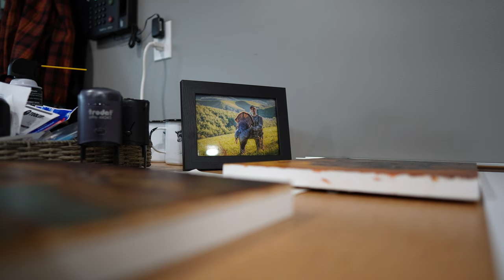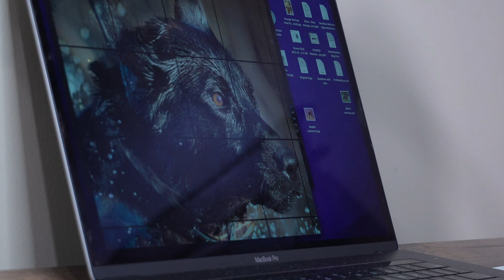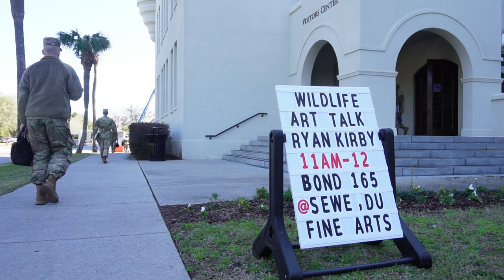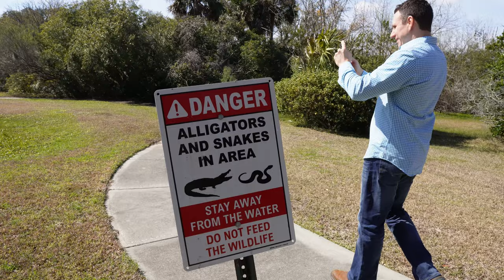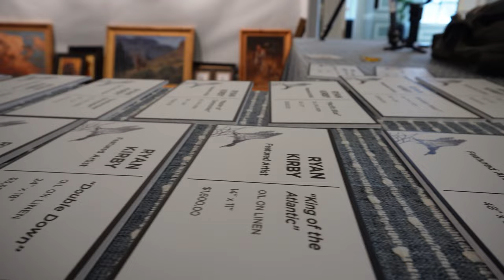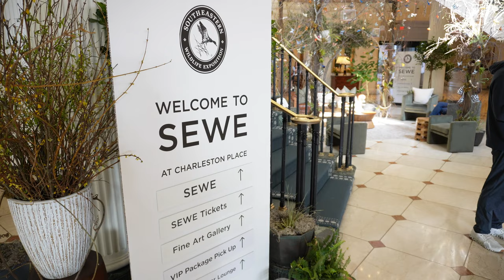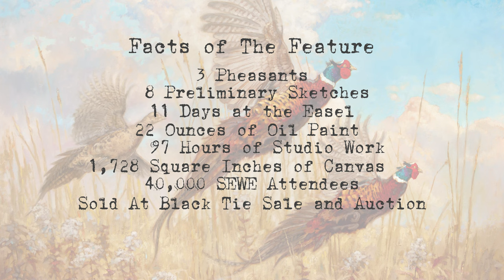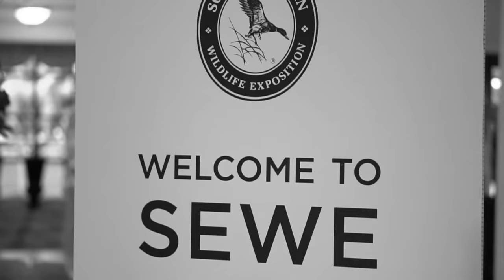TEN YEARS!! (Am I Good Enough?) The Biggest Art Show of My Career.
Ryan has been exhibiting at “SEWE” for the past nine years; this year he was named featured artist of the show. As the featured artist, you paint an original oil painting that is used in print marketing material for the event.

The Southeastern Wildlife Exposition is held in Charleston, SC every February.

This film is a combination from time Ryan spent painting leading up SEWE and some reflection on what it took for him to get there.

The featured painting "The Departure" that was auctioned off at the black tie gala Thursday night. A true decade worth of shows before Ryan was named the "SEWE" featured artist.

Chapters:

00:00 Intro Am I Good Enough?
00:41 32 Originals for the show
02:25 A decade at "SEWE"
04:00 The Featured Artist
05:03 Reflection
08:44 Once in a lifetime
10:52 SEWE work week
13:43 Setting the stage
14:24 Setting up
16:22 The Art
17:50 Go time
18:51 Charleston
20:24 The black tie gala
22:01 Feature painting "The Departure"
26:25 The auction (skip here for the good stuff)
30:15 Thanks